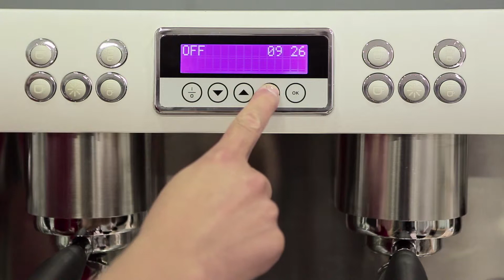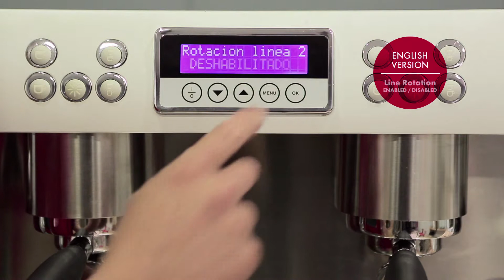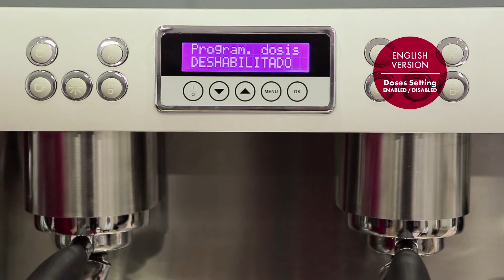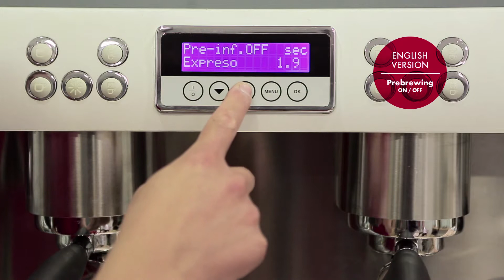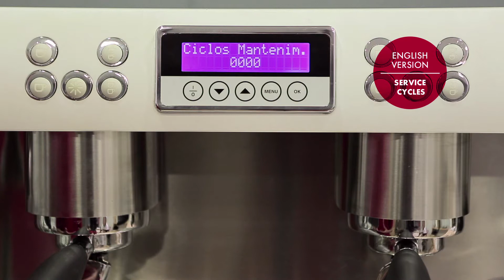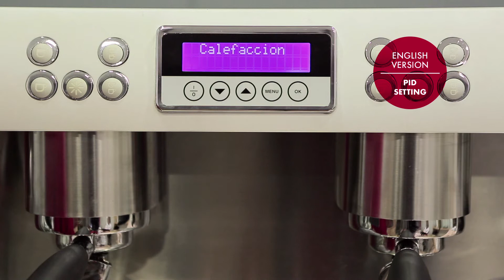Iberital Tutorial - Display / Technical Menu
This tutorial shows how to access to the technical menu.